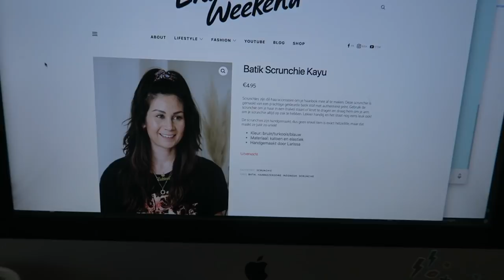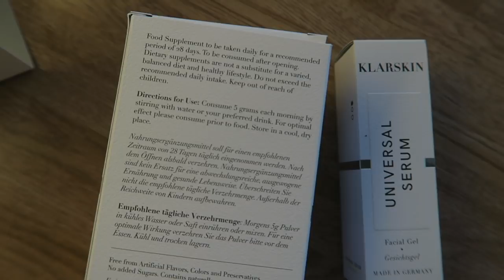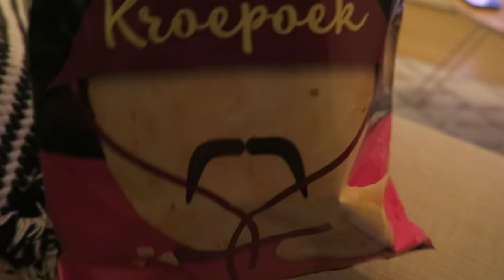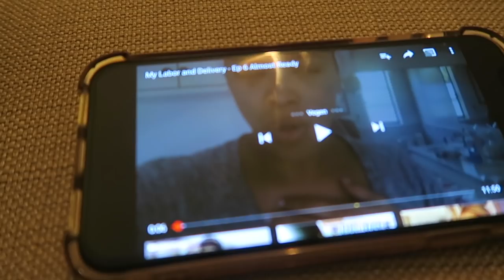NIEUWE OORPIERCING + SAMPLE SALE SHOPLOG - WEEKVLOG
Larissa heeft afgelopen week de vlogcamera erbij gepakt en onze week vastgelegd in deze weekvlog. Je krijgt een kijkje in een werkdag van ons samen, bezoeken een leuke sample sale en Larissa laat ook een nieuwe oorpiercing zetten. Veel kijk plezier!

Mijn oorpiercing heb ik laten zetten bij:
Mandy de Wit's Magic Piercing Studio
Predikherenstraat 1, Utrecht